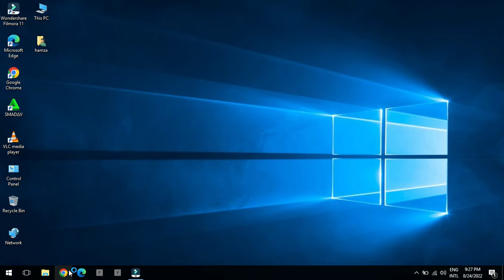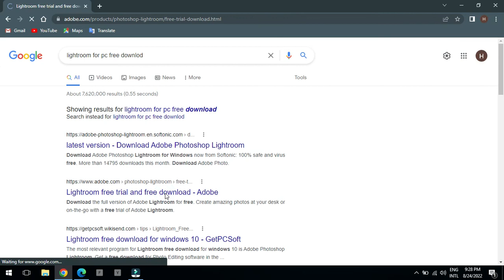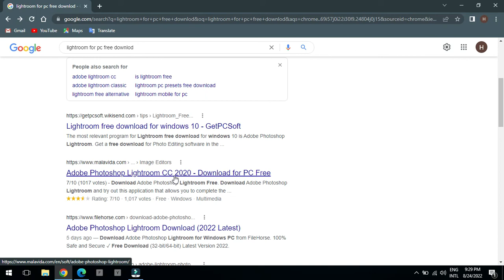Lightroom for pc download Lightroom pc main kaise downlod kare Lightroom free downlod for window 10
Lightroom kaise free main install kare

How to download and install Adobe Lightroom for free

How To Use Adobe Lightroom For PC | Adobe Lightroom For Windows 7/8/10

How to Install Lightroom on Your PC/Laptop [ Lightroom for PC]

How to download Adobe Photoshop Lightroom Classic CC 2020 for free on PC

Lightroom selective Features Unlock 🔓||Lightroom ko free me selective toolo pen kaise kare